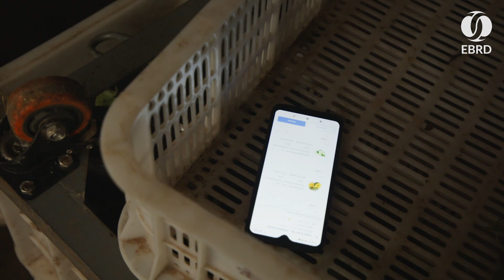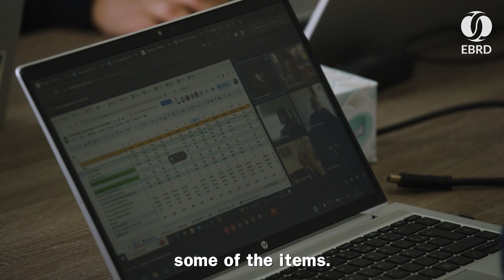From farm to shelf: powered by AI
Join us as we celebrate Yola Fresh, an innovative start-up from the EBRD Star Venture programme that recently secured $7 million in pre-Series A funding.

Discover how Yola Fresh is revolutionizing Morocco’s food supply chain with cutting-edge AI technology, significantly reducing food waste and enhancing food security.

Watch the video to see their inspiring farm-to-shelf journey and learn more about their remarkable story.

The Star Venture programme in Morocco is supported by South Korea through the EBRD's Small Business Impact Fund, alongside Ireland, Japan, Luxembourg, Norway, Sida, Switzerland, the TaiwanBusiness - EBRD Technical Cooperation Fund, and the USA.